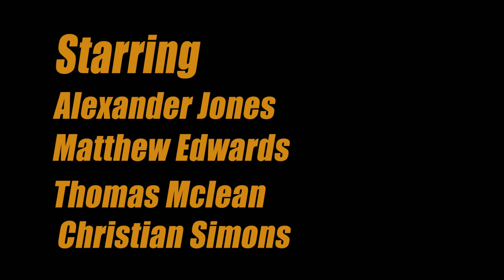Jeremy Kyle Parody Trailer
Alexander Jones parodies Jeremy Kyle, Coming This Summer